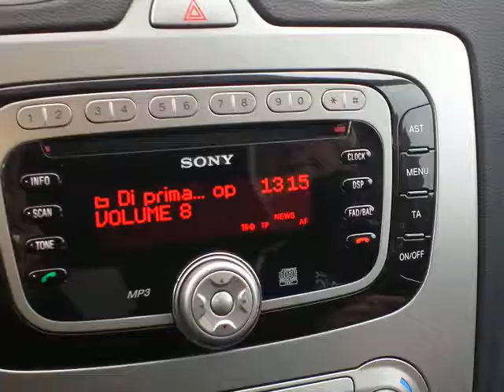pre partita GUdo Zibido